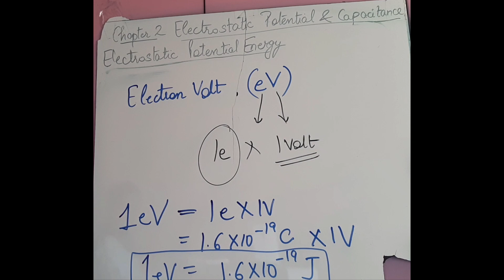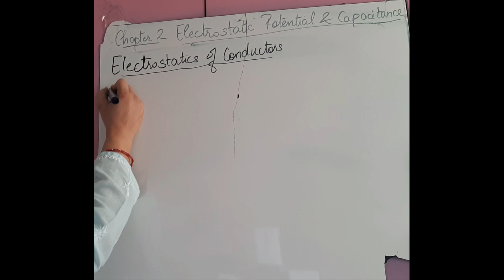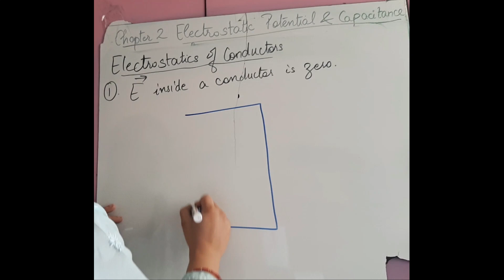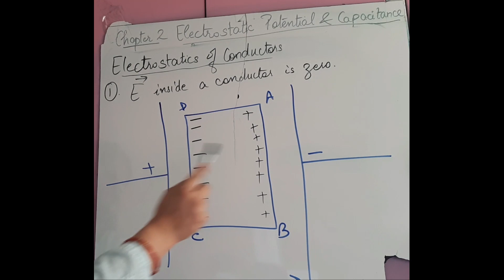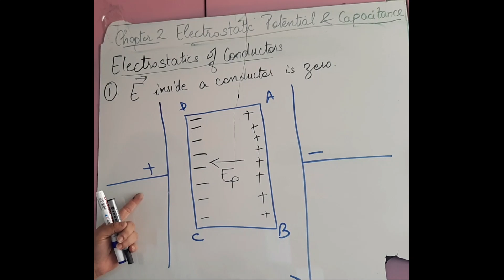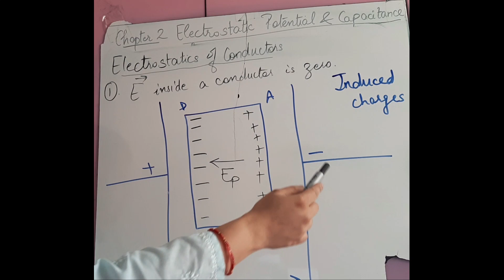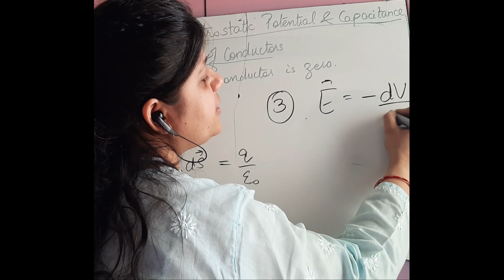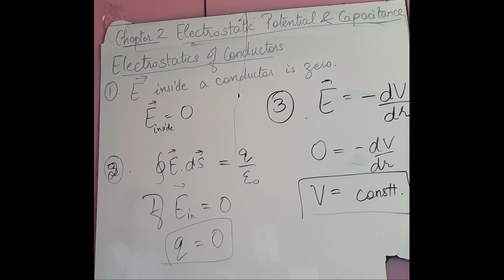Class 12: Chapter 2: Electrostatic Potential and Capacitance Part 2